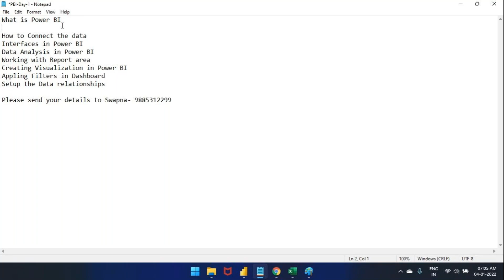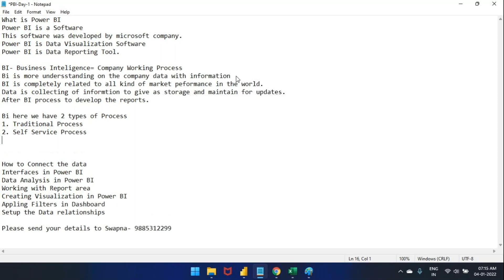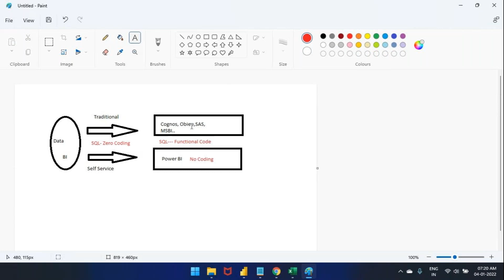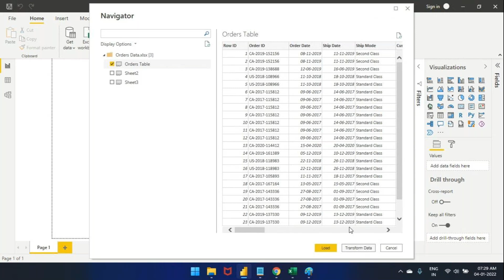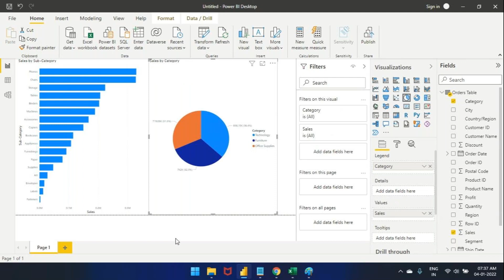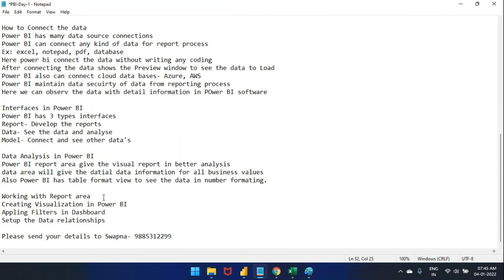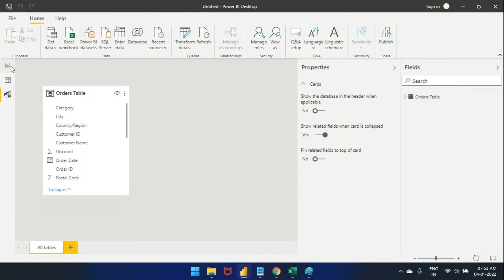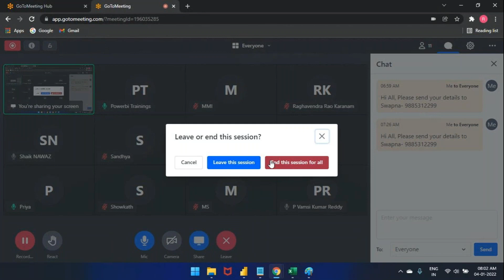What Is PowerBI? What Is The Meant By Reporting Tool? Know About All This Watch The Video..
For  Training call/ whatsapp on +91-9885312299

Courses Offered:
Core&Advance java
FreshersTranings & Placement CRT
Selenium & AutomachineTesting

Regards,
Harsha Trainings,
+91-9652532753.